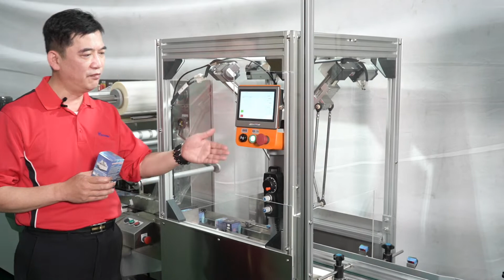【自動化產線規劃】直立式裝盒機搭載機械手臂自動化包裝線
直立式裝盒機, CVE-100是醫藥產業的熱門機款，六角形的外觀設計是廠房空間小的福音。​精巧的外觀設計並不影響內裝，更能彈性客製半自動或全自動，精準掌控預算！

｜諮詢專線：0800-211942